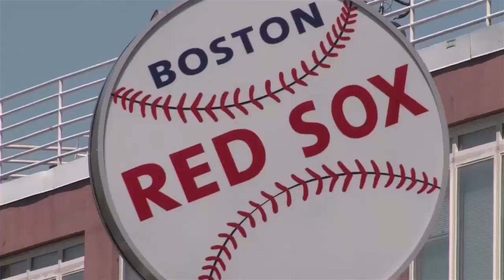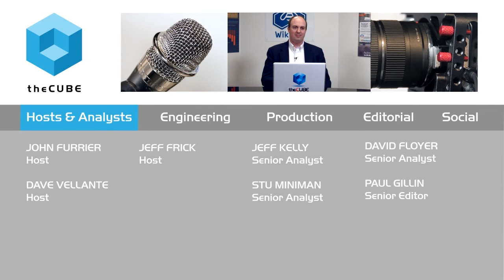CUBEconversations - CIO & Cloud: Resistance is Futile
Stu Miniman @stu, and Steve Chambers @stevie_chambers, discussing the latest from AWS UK, and the future of the Cloud.